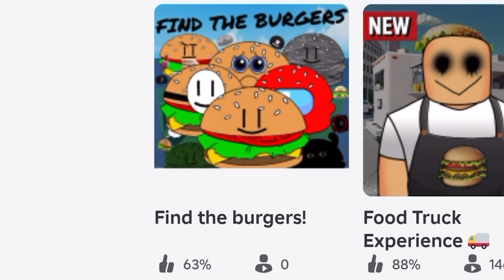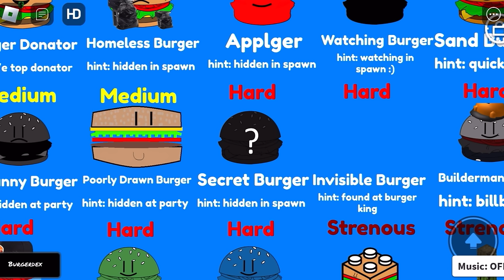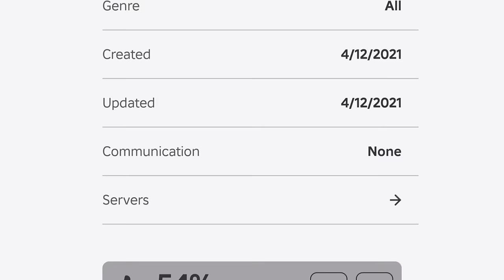Roblox citizen burger disorder revived…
Make a delicious burger and don’t poison your customers…